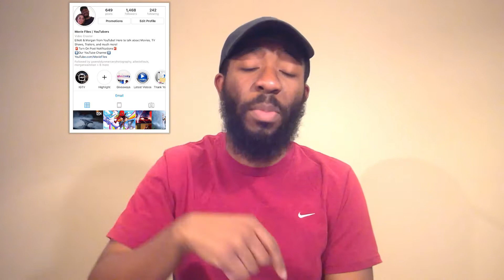Avengers: Endgame Official Trailer REACTION!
It's finally here! Brand new trailer for Avengers: Endgame
and wow, can't wait for this movie! Watch as I breakdown the highlights from the trailer for 'Avengers: Endgame' which hits theaters April 26, 2019!

MOVIE REVIEWS
During each video we will talk about what we liked and didn't like about the film and give a score based on this scale:
0/5= Film at its worst
1/5= Terrible
2/5=Bad
3/5=Good
4/5=Great
5/5=Masterpiece

TV REVIEWS
We will be breaking down each episode of the shows we enjoy

MOVIE & TV BUCKET LIST
where we will go over our most anticipated Movies and TV Shows for the month

TRAILER REACTIONS
This playlist contains of our Trailer Reactions!

UNBOXING VIDEOS
This playlist contains ALL of our Unboxing Videos of all the new Home Video Blu-Ray releases!

Special Videos
This playlist contains ALL of our Top 10 Lists, Most Anticipated Movies and much more to come!